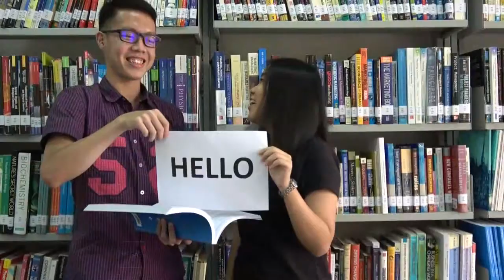Hello (TestVer2)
This is a short "Hello" video made for the University of London international programme at Crescendo International College, Johor Bahru.

This test version is uploaded here for my technical reference & further improvements.